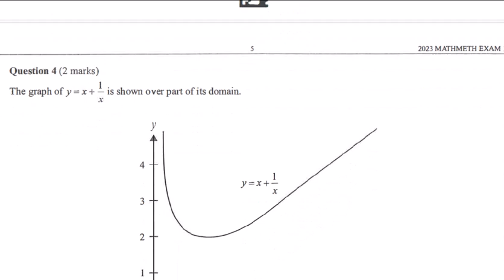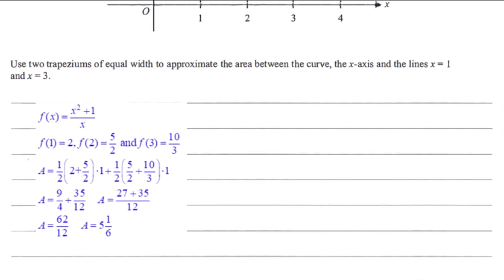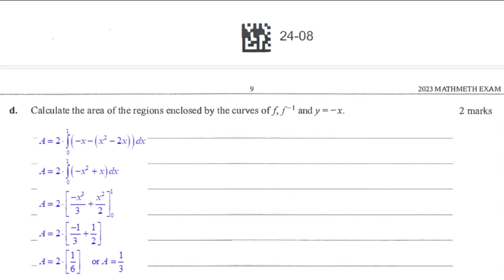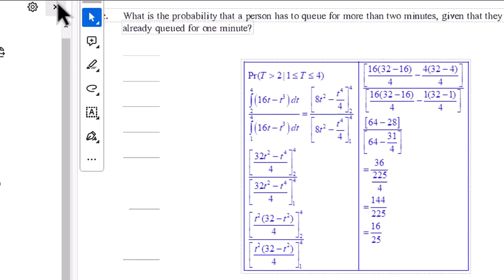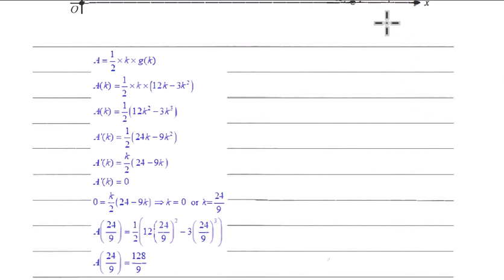VCE 2023 Methods Exam 1 Solutions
VCAA 2023 Methods Exam 1 Possible Solutions